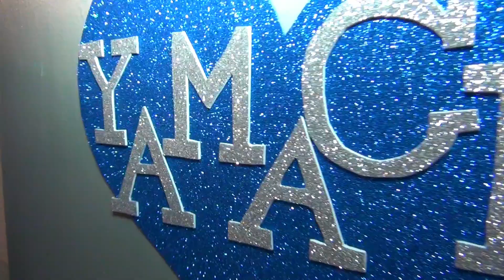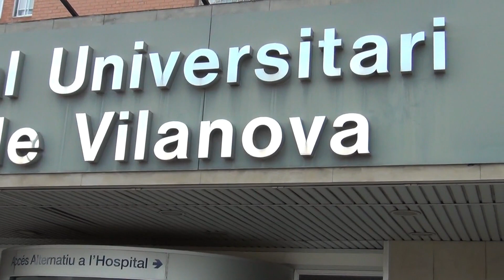YAMAC ISPISVANE 28 10 2019